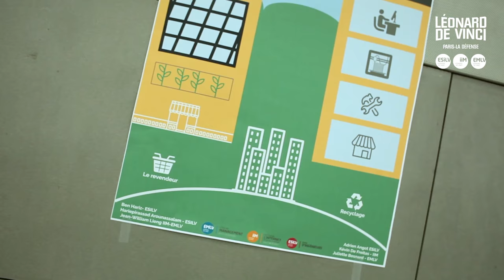L'Usine du Futur : une semaine pour penser l'industrie de demain avec Altran France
Une semaine transverse pour la promo 2018 des écoles du Pôle Léonard de Vinci (EMLV ESILV IIM) avec un hackathon sur l'Usine du Futur, en partenariat avec Altran France, parrain de la promo 2018.